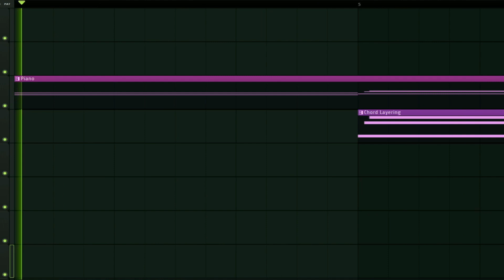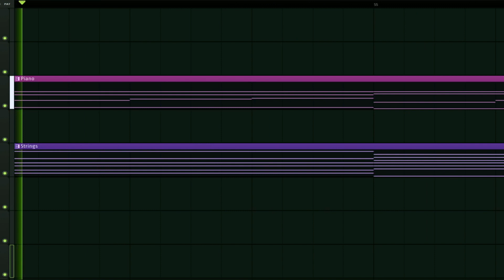Apollo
Just a cool song I made that will probably be put into the album later on. Any who, I hope it sounds good lol